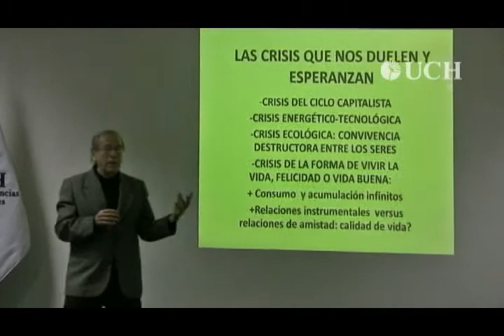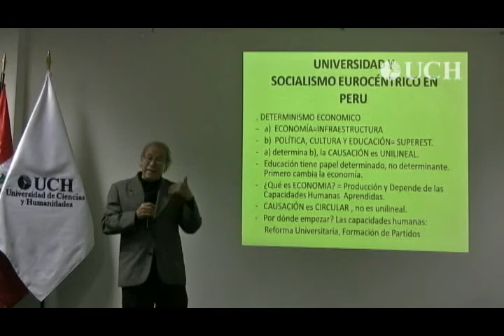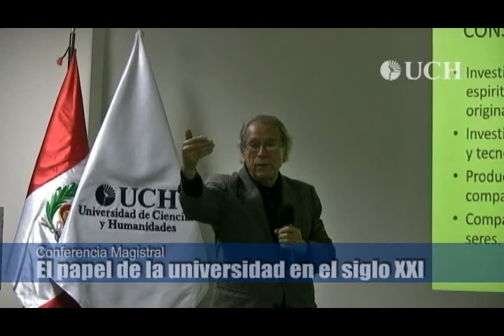Conferencia Magistral El papel de la universidad en el siglo XXI